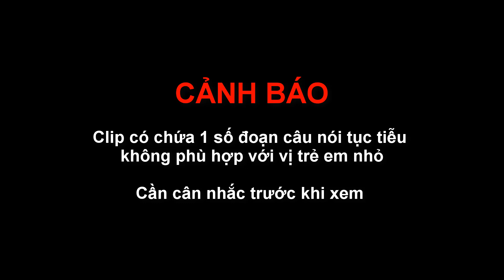NKH Game | CSGO Map Hàn Xẻng Bựa Bá Đạo Nhất P2 (18+) | Server Việt Nam Part 8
Server Việt Nam: 7-Màu Zombie Escape
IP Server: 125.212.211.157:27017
Copyright by NKH Nguyễn Khánh Hiệp